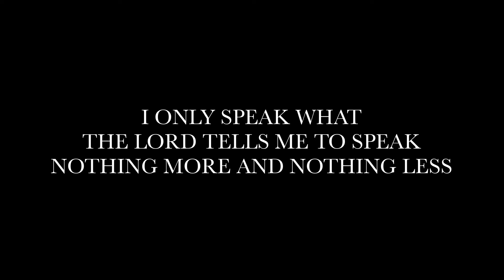A SHARP REBUKE FROM THE FATHER TO SAMMY. Rod of chastisement going forward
xrp address:

rw2ciyaNshpHe7bCHo4bRWq6pqqynnWKQg

XRP TAG which is required :

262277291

Link to Free online course on how to hear from God for yourself !  :

DREAM BOOK

Learn how what God is saying to you in your dreams!